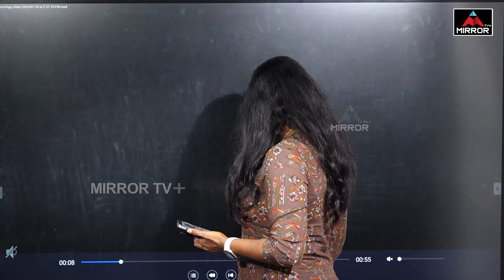రేవంత్ ... గుర్తుపెట్టుకో! | Kodandal DSC Candidate Warns CM Revanth Reddy in LIVE | Mirror TV Plus